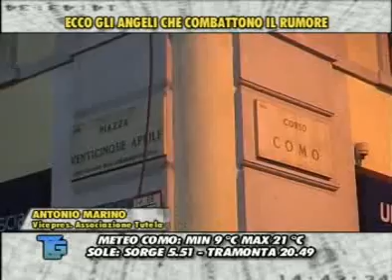CORSO COMO, GLI ANGELI DEL SONNO IN AZIONE 17-5-2010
MILANO Nel fine settimana a Milano sono entrati in azione gli angeli del sonno: cinque volontari che per tutta la stagione estiva preserveranno il riposo dei residenti di Corso Como dai rumori della movida. Ecco come.